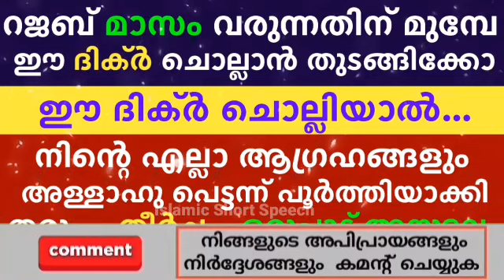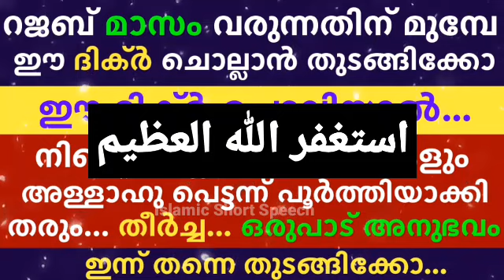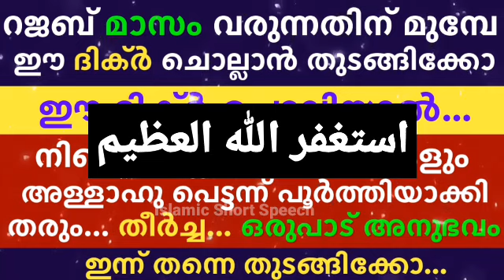റജബ് മാസം വരുന്നതിന് മുമ്പേ ഈ ചെറിയ ദിക്ർ ചൊല്ലാൻ തുടങ്ങിക്കോ | RAJAB MASAM DIKHR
▶️ VOICE BY
AHAMED THAJUDDEEN.